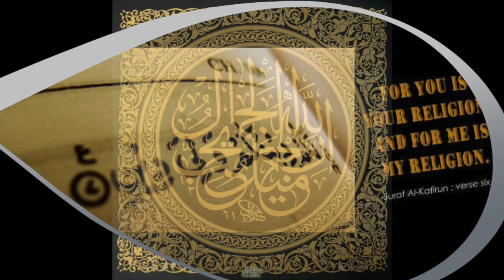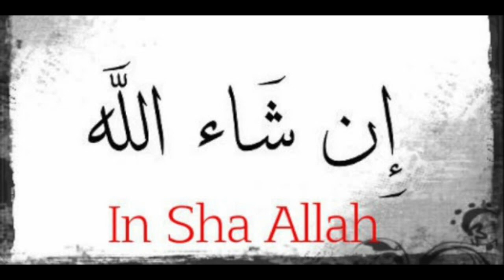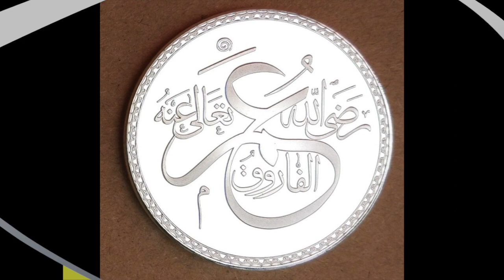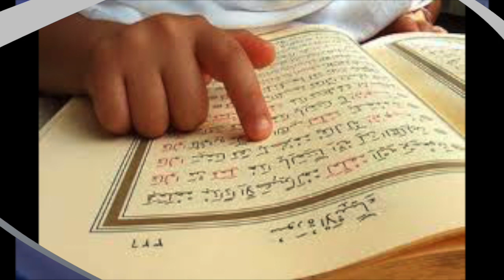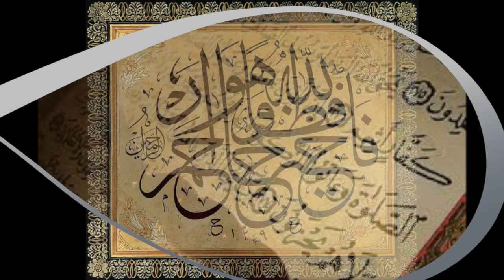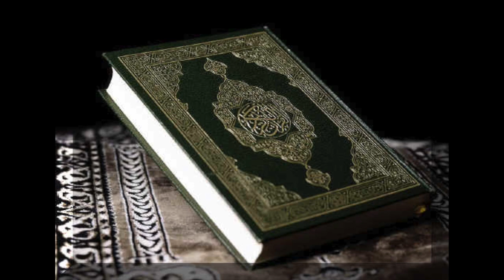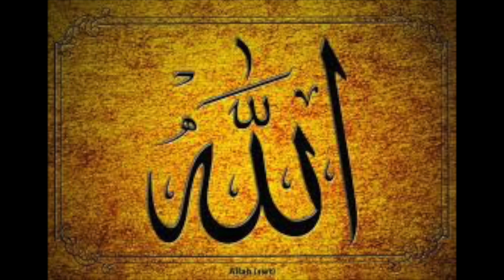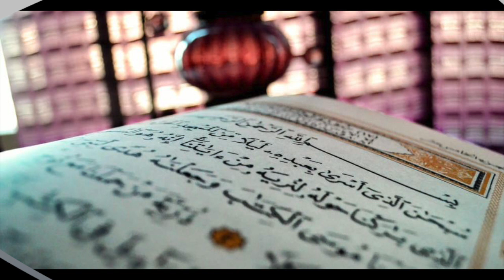la vraie définition d'un bon musulman par Malimatou Fatoumatou Traore